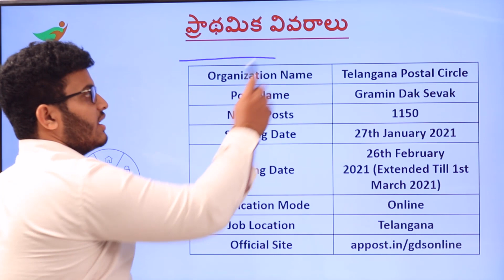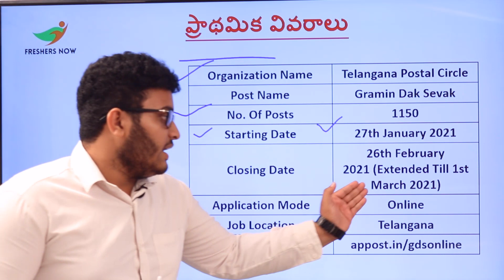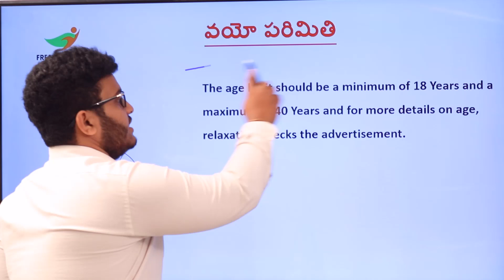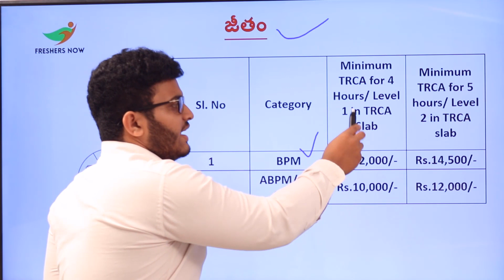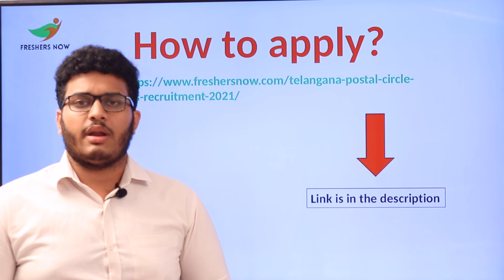Telangana Postal Circle Recruitment 2021 in Telugu | Last Date Extended | TS GDS Notification 2021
TS Postal Circle Recruitment 2021,
TS Postal Circle Notification 2021,
TS Postal Circle Dak Sevak Recruitment,
TS Postal Circle Dak Sevak  Notification 2021,
TS Postal Circle BPM Recruitment 2021,
TS Postal Circle ABPM Recruitment 2021,
TS Postal Circle BPM Notification,
TS Postal Circle ABPM Notification,
TS Postal GDS Recruitment 2021,
TS Postal GDS Notification 2021,
Telangana GDS Recruitment,
Telangana Postal GDS Notification,
Telangana GDS Notification 2021,
Telangana GDS Recruitment,
Telangana Postal Circle Recruitment 2021,
Telangana Postal Circle Recruitment,
Telangana Postal GDS Recruitment Last Date Extended,